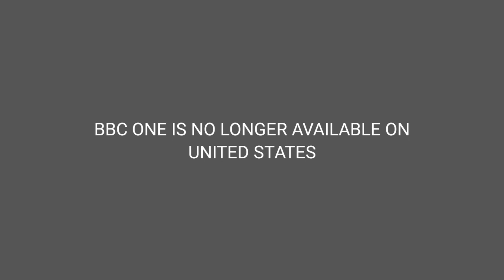Final Moments Of BBC One United States